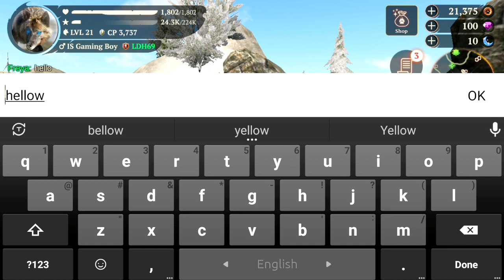The Wolf new game play part 12.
The Wolf - Online RPG Simulator. Become the real wolf and conquer the realm!

Dive into the world of wild wolves and live your life as one of them! The wolf RPG on mobile is finally here. Explore the amazing environment, develop your character and upgrade your skills to become the Alpha of your pack! You can try your strength
in one of two modes: CO-OP or PVP - everything in Online Real-Time Multiplayer. Play with people from all over the World!

CHARACTER CUSTOMIZATION

RPG SYSTEM

You are the king of your own destiny! There is no imposed path to follow in this simulator. Decide
which attributes to develop and which skills to upgrade to become the Alpha of the pack!

Hunting mode lets you explore the map while searching for prey: from rats and rabbits, through does, foxes and racoons, all the way to bisons and bulls. Cooperate with other players to fight the strongest opponents! If you need a bigger
thrill, join the Battle Arena mode - you will be
teamed up with other wolves to compete with
another pack. This means war!